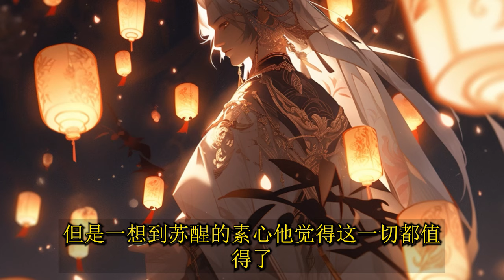完结《诸天：我有一座万界拍卖场》林阳意外得到一座青铜穹顶，开局激活了诸天万界拍卖系统。通过给各个世界的有名人物发放万界玉符，让他们携带兑换的神机点参加拍卖。玄幻小說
催更请评论哦，看到第一时间更新！
主页链接： @ergemantan